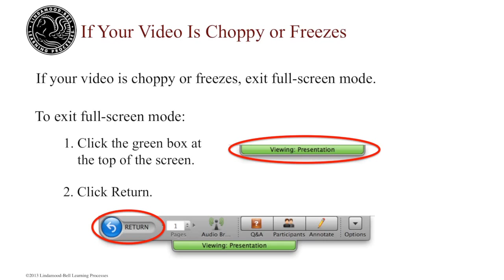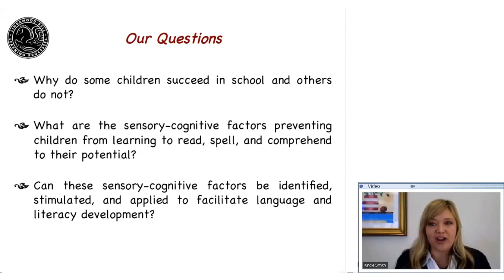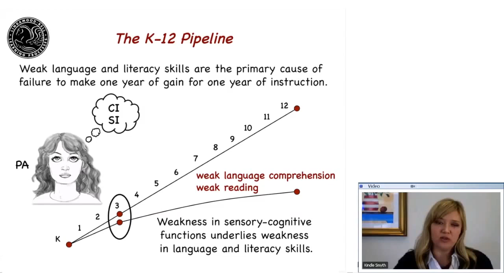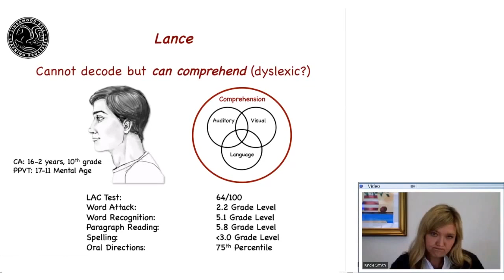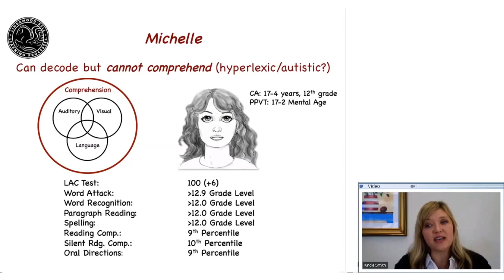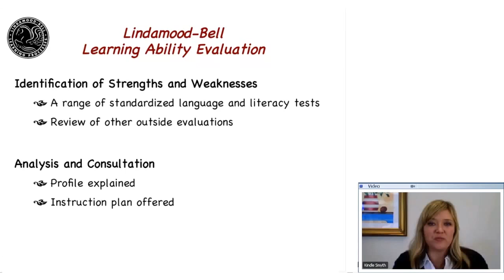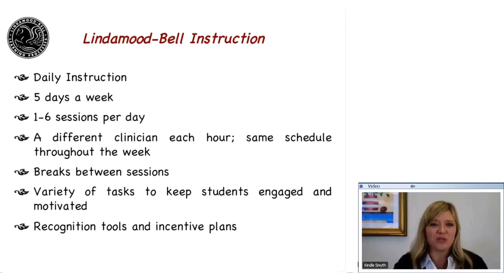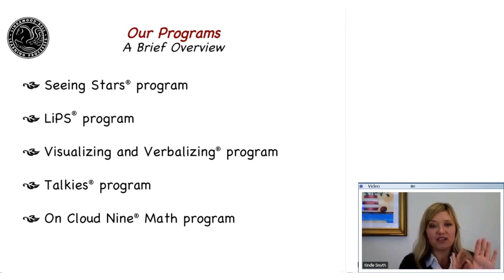Lindamood-Bell Summer Instruction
Learn about our approach and the instruction available at our learning centers. We teach students how to read and comprehend to their potential.